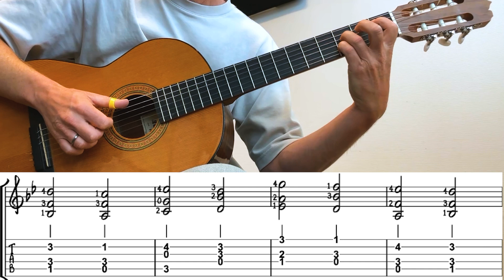Beginner guitar: Three-part Chorale || Reginald Smith Brindle (download link in description)